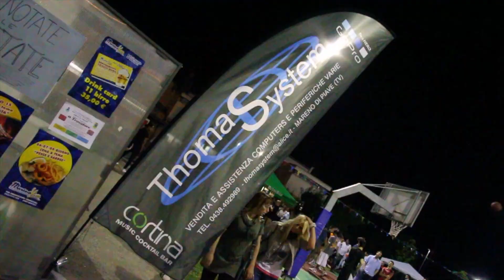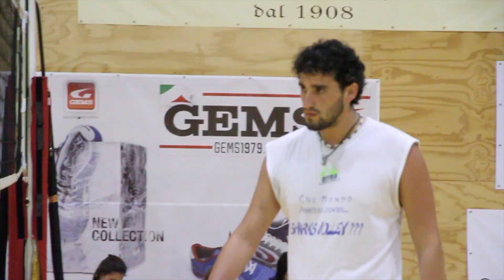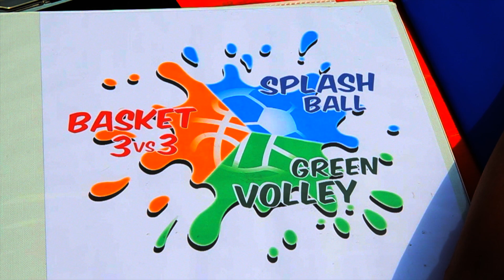CALCIO SAPONATO GREEN VOLLEY BASKET FIESTA MARENO DI PIAVE 2013 4°EDITION